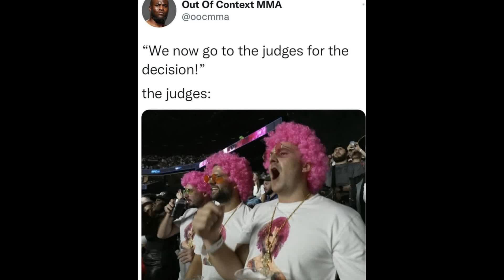Petr Yan VS Sean O’malley MEMES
Watch some of the best Petr Yan VS Sean O’malley MEMES